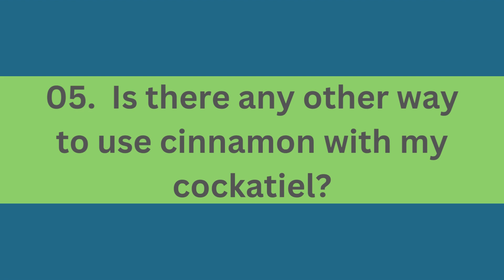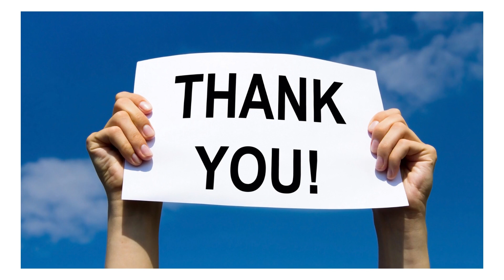Can cockatiels eat cinnamon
Though we commonly think of cinnamon as a spice used in cooking, it turns out this versatile ingredient can also be good for our feathered friends. Birds love the taste of cinnamon, and it can actually provide them with some health benefits. For example, cinnamon is a natural antiviral and can help to keep your bird healthy during cold and flu season.

Additionally, cinnamon can help to improve circulation and digestion. So, if you’re wondering if your cockatiel can eat cinnamon, the answer is yes! Just be sure to give it in moderation, as too much cinnamon can cause gastrointestinal upset.

Yes, because of their sweet flavor, cockatiels enjoy eating them. Cinnamon belongs to the spice family and is safe for your bird’s health and is also excellent for cockatiel digestion.